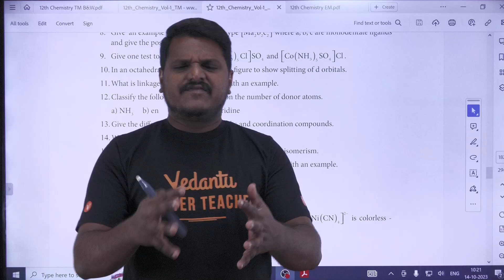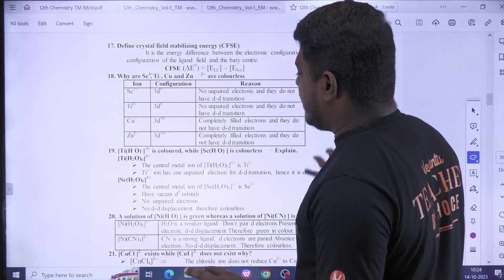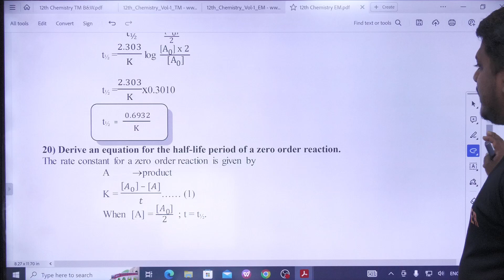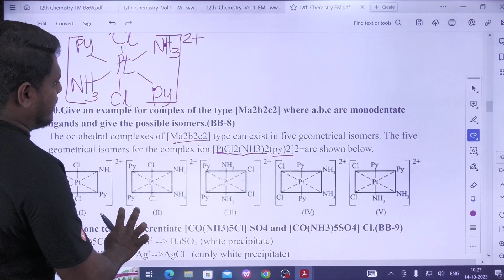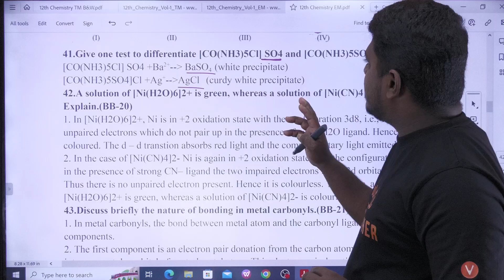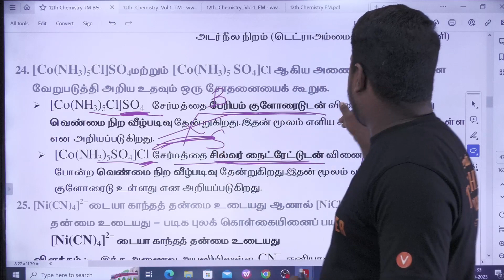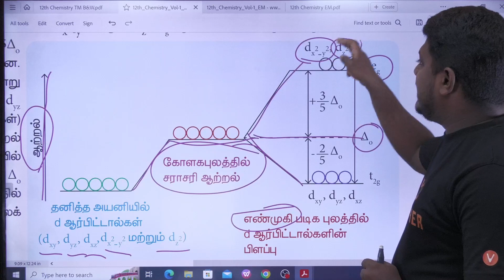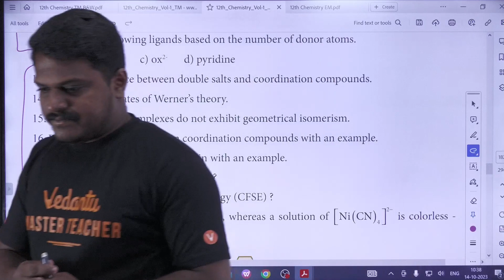12th Chemistry | Ln.5 Book Back Qn. No.7 - 12| Bright Academy Prakash